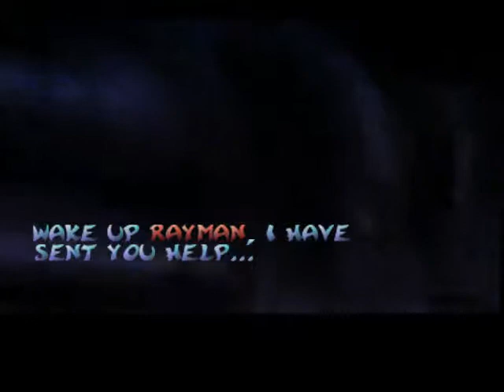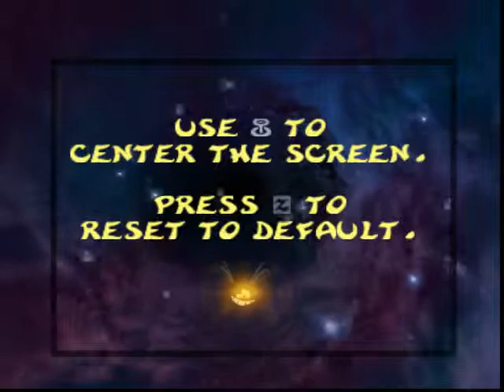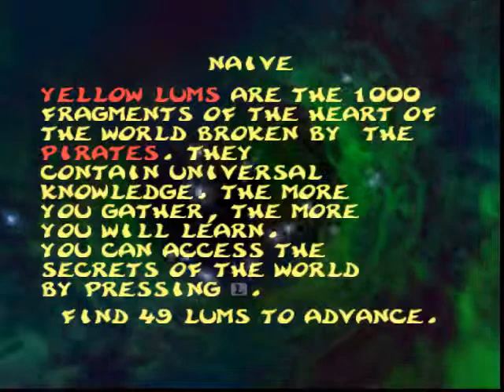Rayman 2: The Great Escape #1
Welcome to an adventure that's different to the rest.

I decided to play this game because I played Rayman games when I was younger and loved them. Thought it would bring back the memories. Plus I want a break from horror games.

If you enjoyed this video then please click the like button if you want. This will help me create more videos like this one. I'd appreciate it a lot :)